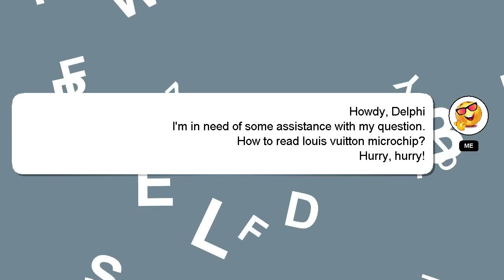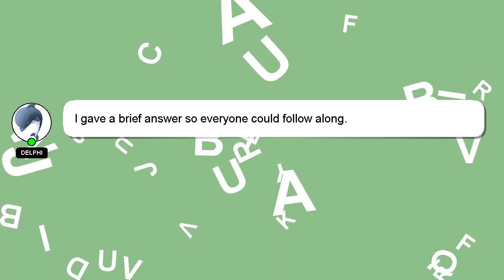How to read louis vuitton microchip?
An introduction to myself in a few words, Good day, I am Delphi. I am willing to help you find the solutions to your questions. - How to read louis vuitton microchip?

Let me know if you have more specific questions or concerns by leaving a comment or starting a chat. Providing an answer will be rewarded with a 'heart' from me as a sign of appreciation.

*2 What we are experimenting :*